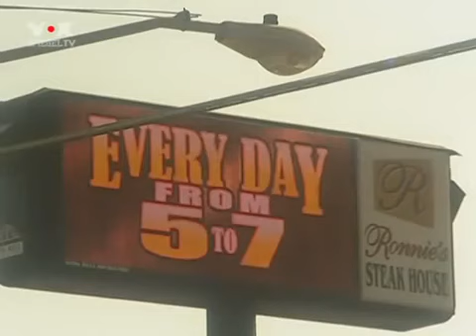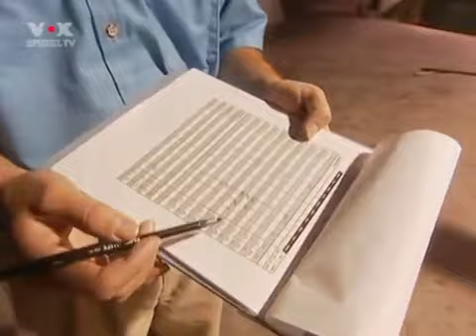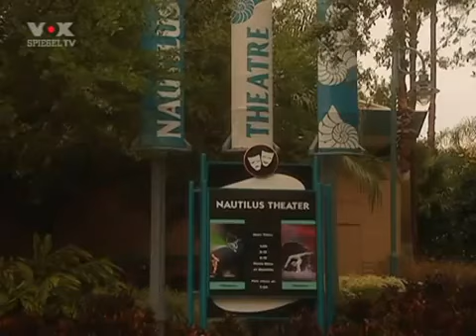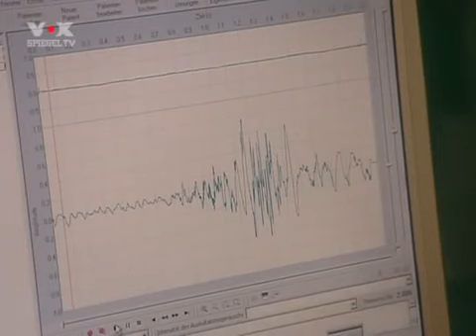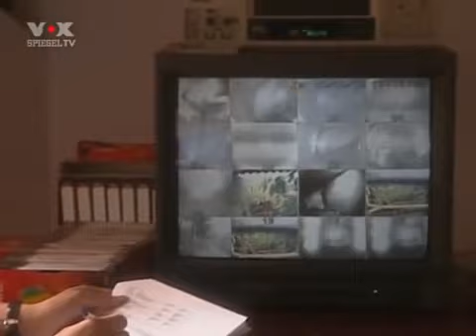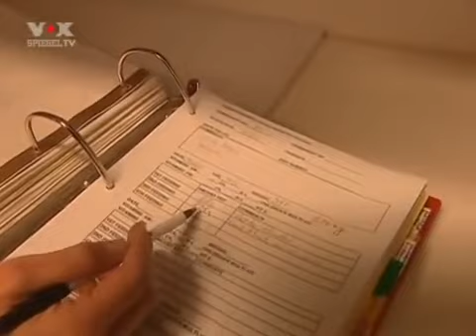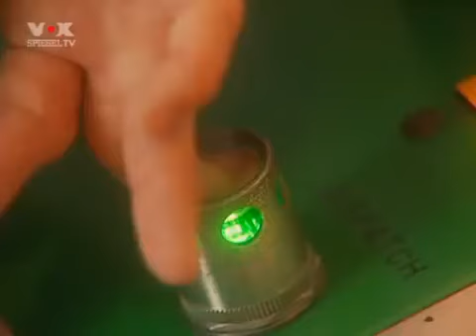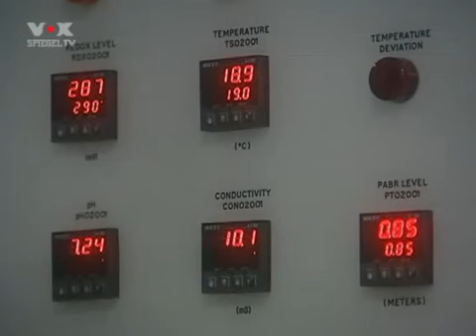☆ Doku ☆ - Die Wahren Stars der Tiere